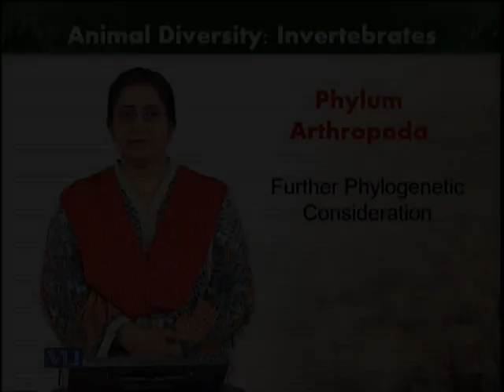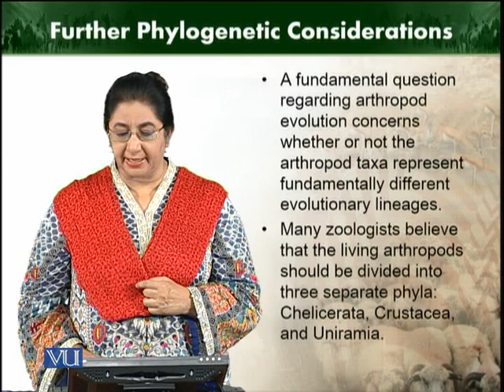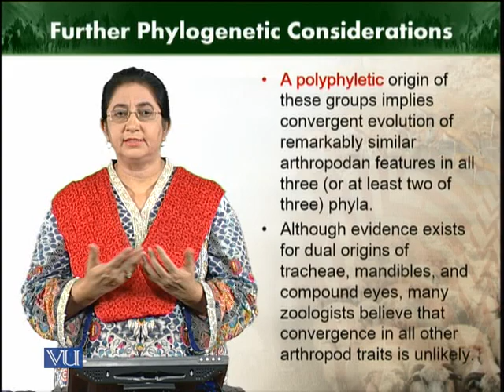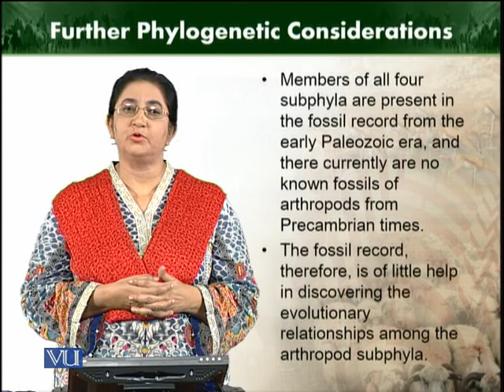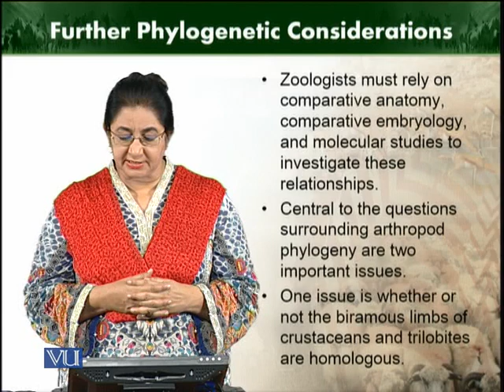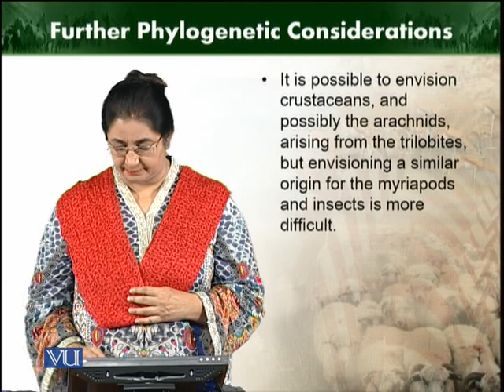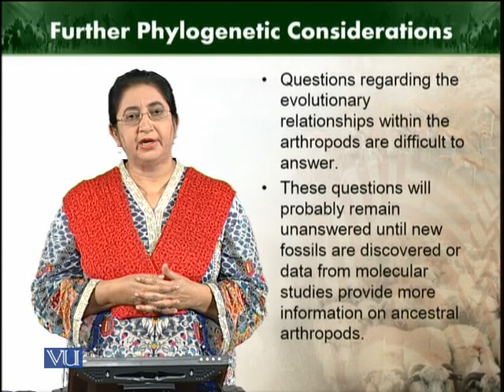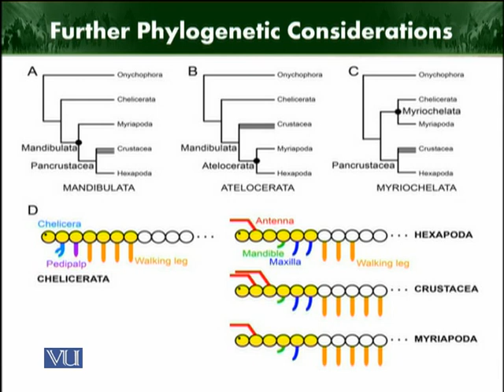Further Phylogenetic Consideration | Animal Diversity Invertebrates | ZOO512T_Topic213